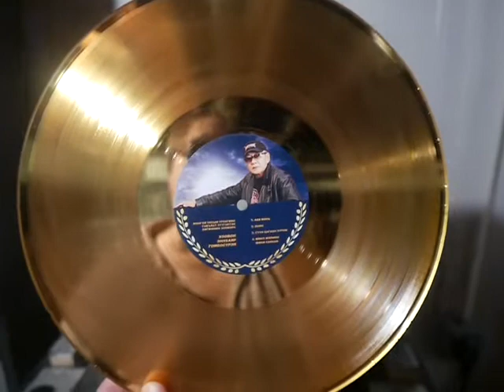Custom gold silver platinum award vinyl records personalized music or display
We offer custom gold silver platinum award vinyl records - display type or with personalized lathe-cut music. For all your one-off vinyl record needs please visit customrecords.com